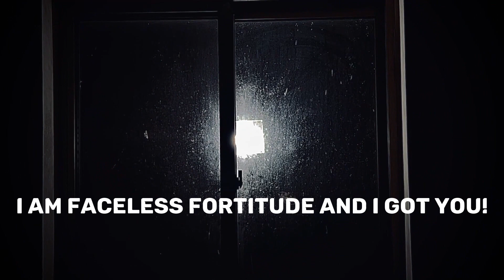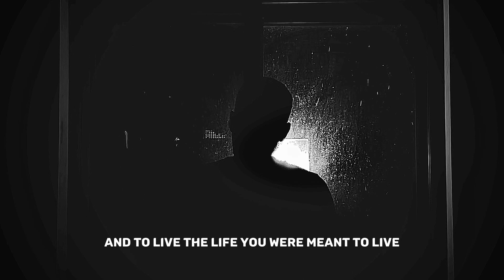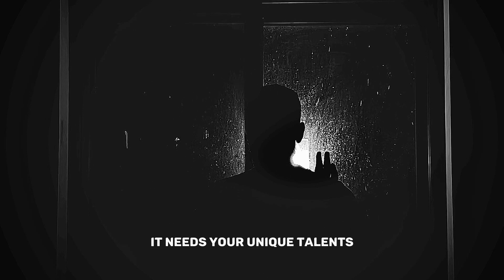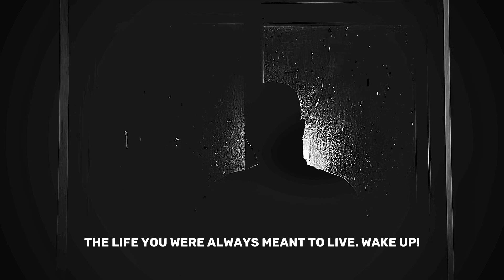AWAKENING TO YOUR TRUE SELF - MOTIVATIONAL SPEECH | I GOT YOU!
WAKE UP!

Timecodes
0:00 intro
0:32 full video